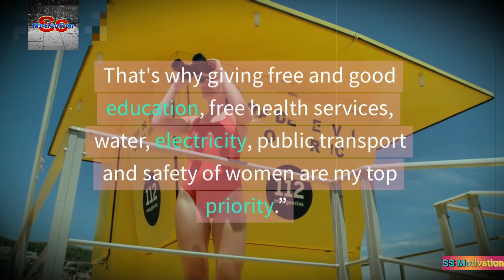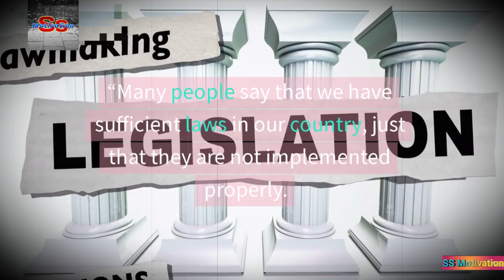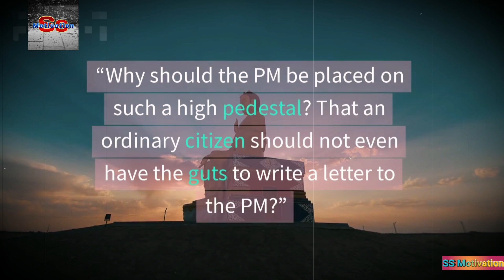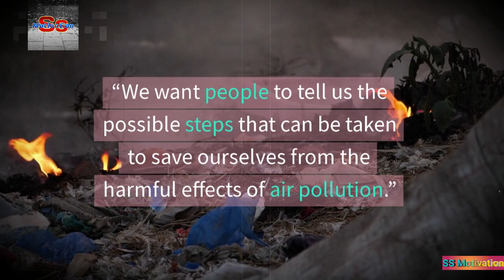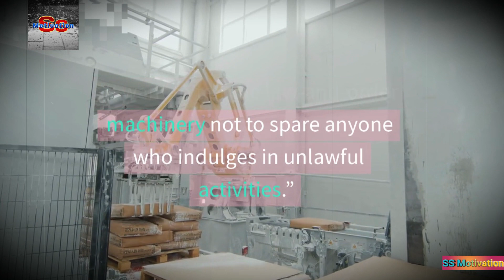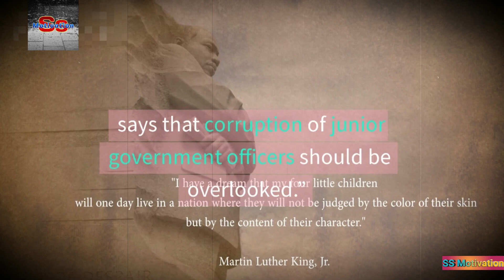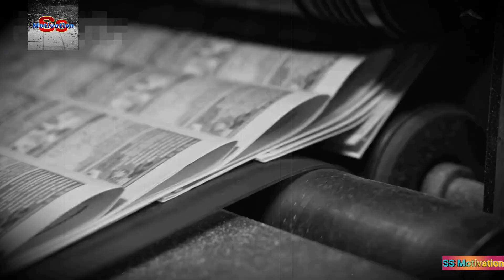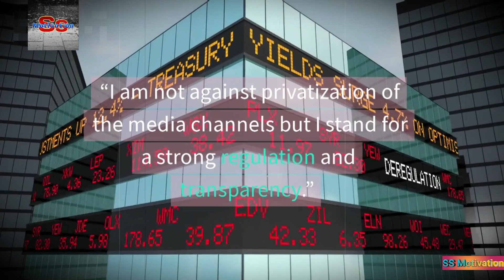82 Quotes of Arvind Kejriwal's on Politic Education Corruption Motivation